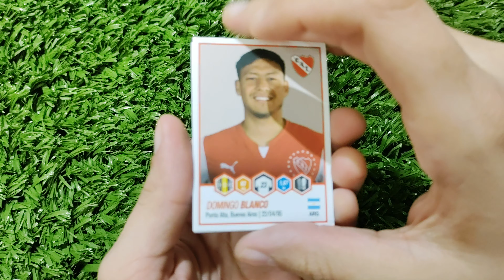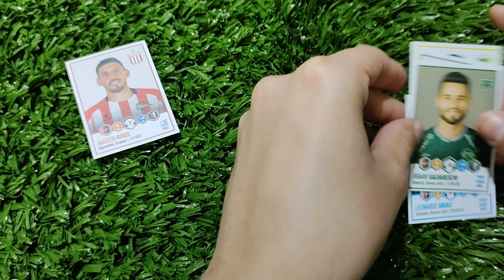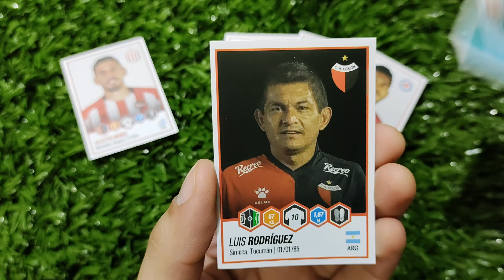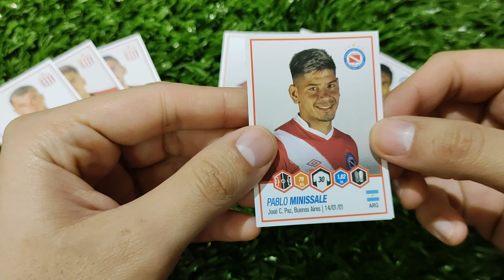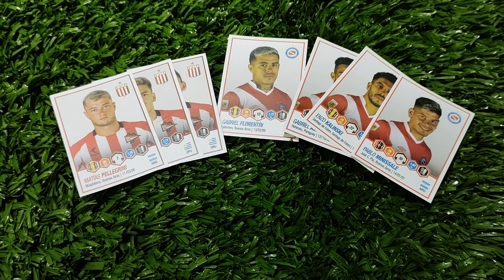SIMULACIÓN CUARTOS DE FINAL - ESTUDIANTES VS ARGENTINOS JUNIORS - LIGA PROFESIONAL DE FUTBOL 2022